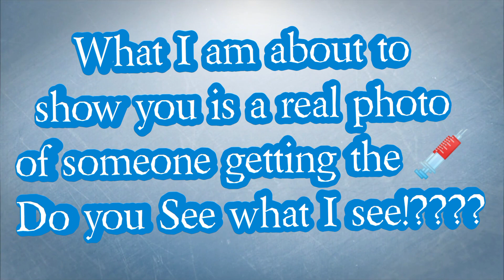What do you see in this picture??